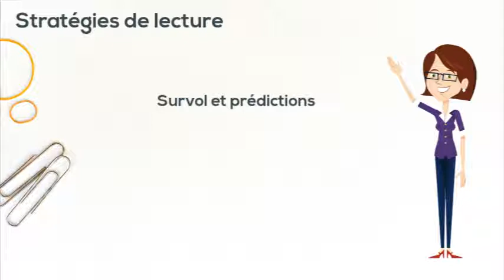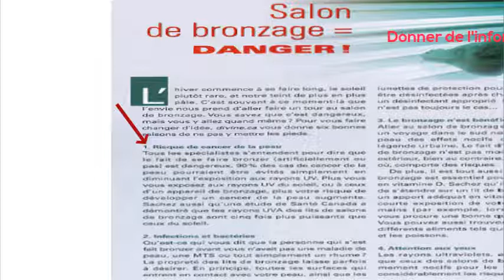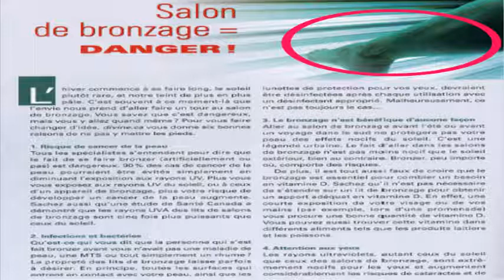Salon de bronzage